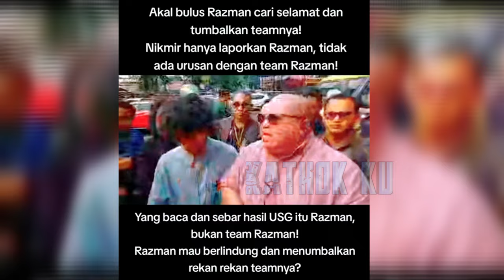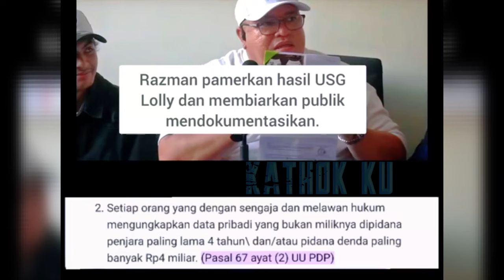MAKJLEBS❗️ Fahmi Bachmid Bantu Nikita Mirzani SKAKMATT RAZMAN❓️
Jangan Lupa: _
Thankz!!..